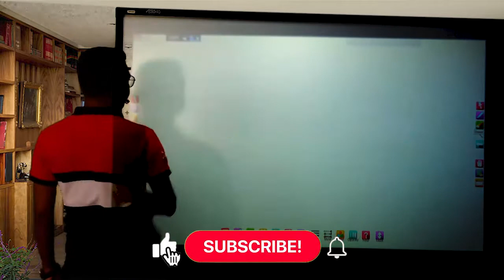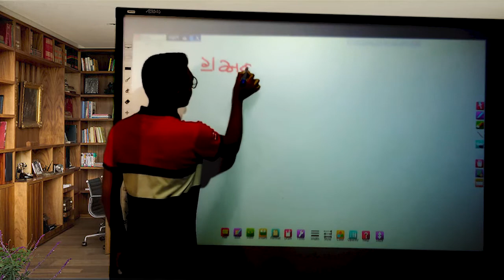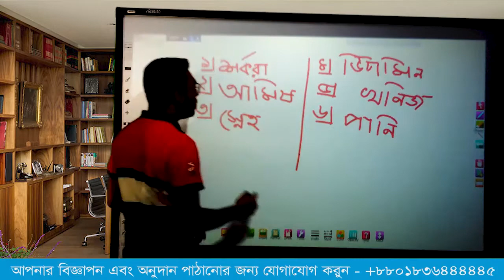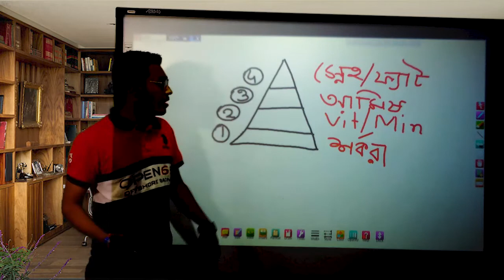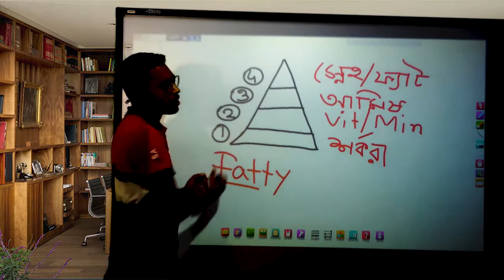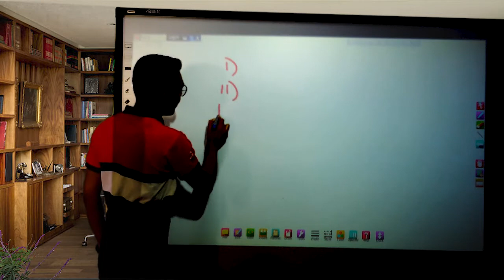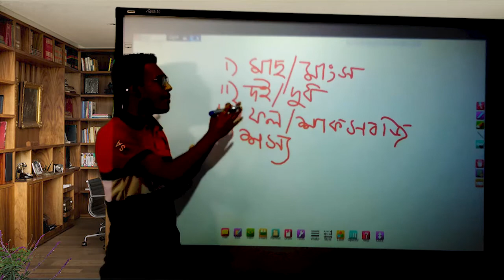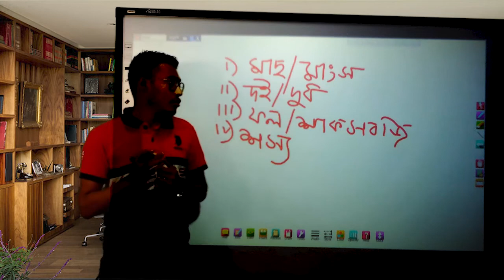৯ম ও ১০ম শ্রেণিঃ সাধারণ বিজ্ঞান। অধ্যায়-১। পাঠ-১.৩ঃ সুষম খাদ্য, পিরামিড ও খাদ্য বাছাই